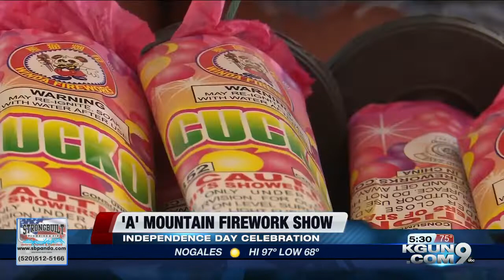Tucson to celebrate Independence Day with A Mountain fireworks show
The big fireworks you see in the sky on July 4th are not usually the ones that could be dangerous. It's the fireworks you set off yourself, that you have to be careful with.